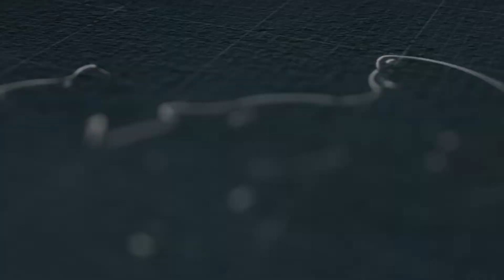We need a king-Jan 14-Compassionate Jesus - Fr Francis Xavier